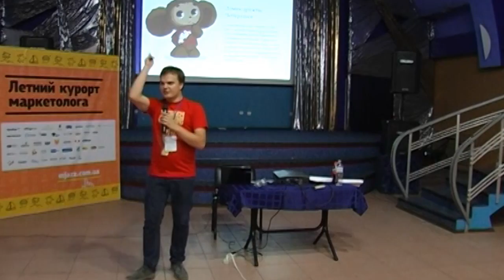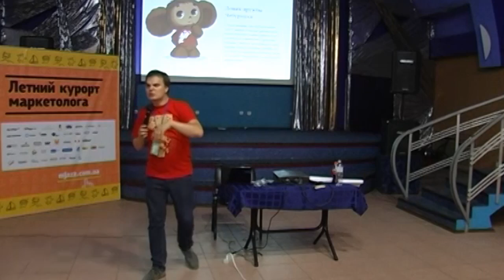Сказка про Чебурашку (SMM-версия)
Фрагмент выступления Ярослава Трофимова (inspire.com.ua) на "Летнем курорте маркетолога" Marketing Jazz, Одесса, 2012.